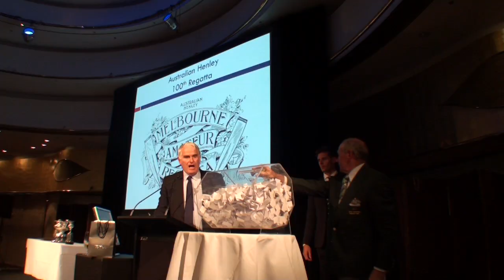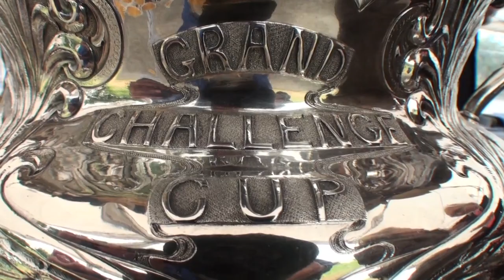100th Australian Henley on the Yarra 2014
The 100th Australian Henley on the Yarra River 2014 was a great success and the running of the Grand Challenge Cup for Men's 8 was another absorbing race. The music is by the great Melbourne based band, 'FLAP!'